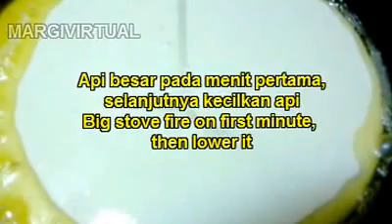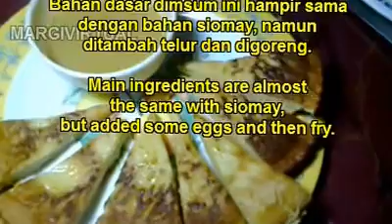Dimsum Goreng Khas Tiongkok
Dim Sum atau snack food dari Tiongkok kebanyakan memiliki kandungan unsur lemak dan protein. Seperti halnya resep ini yang dibuat dari tepung tapioka, terigu, telur dan disandingkan dengan bumbu kacang dan saus mayonais.